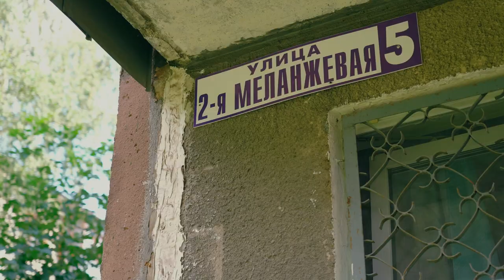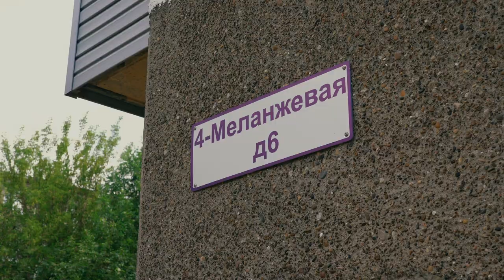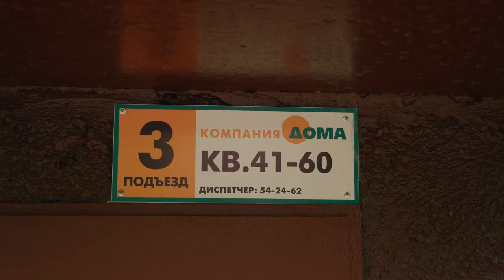Как сделать свой дом идеальным/ Кто виноват? Жители или УК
Расскажем три истории жителей, которые взяли ответственность по управлению многоквартирными домами в свои руки и ни о чём не жалеют